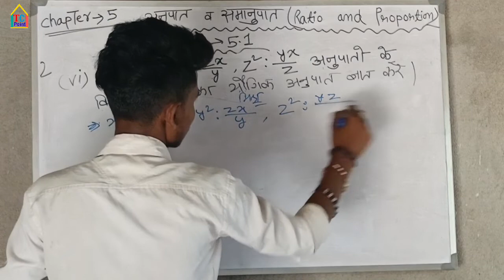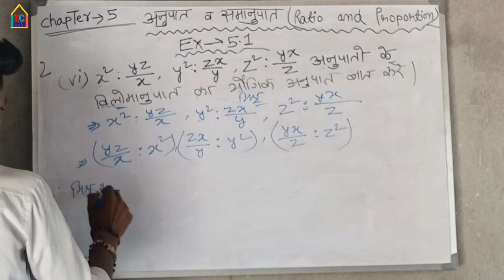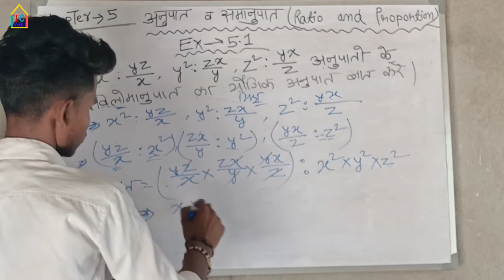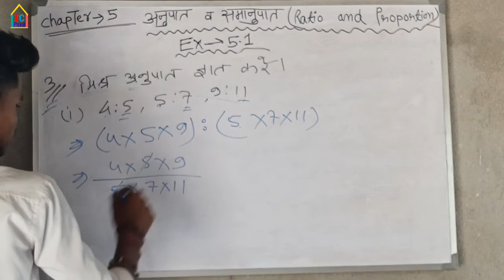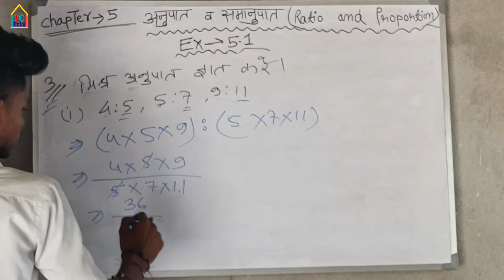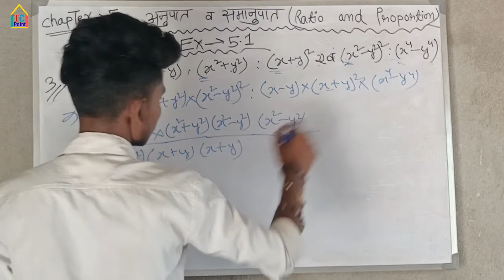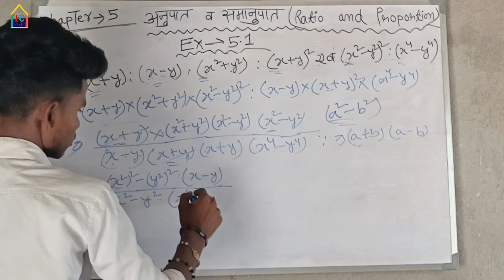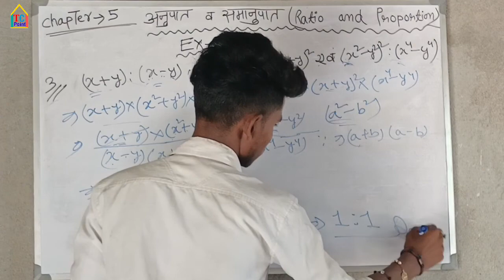How To Solve अनुपात(Ratio) Part 3 || TheCoachingPoint sonu 💯🔥🔥🔥🔥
How To Solve अनुपात(Ratio) Part 3 || अनुपात Part 3 || TheCoachingPoint sonu 💯🔥🔥🔥🔥

How To Solve Part 3 || अनुपात(Ratio) TheCoachingPoint 💯🔥🔥🔥

how to solve अनुपात(Ratio) part 3 //अनुपात(Ratio) part 3.

har din 800 rs kamao sirf 3 month play